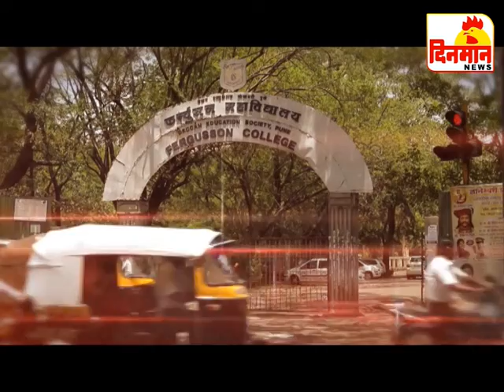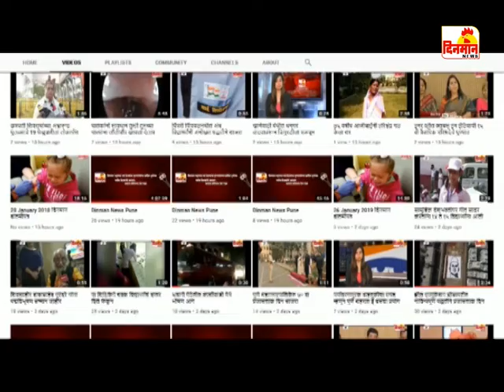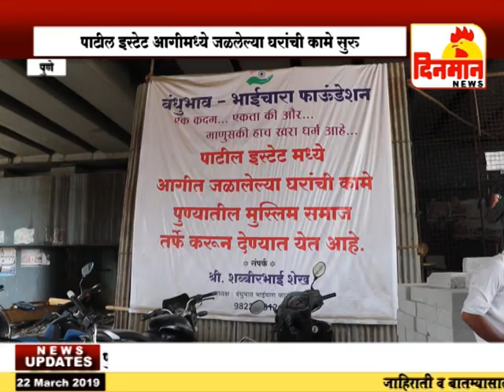22 March 2019 दिनमान बातमीपत्र